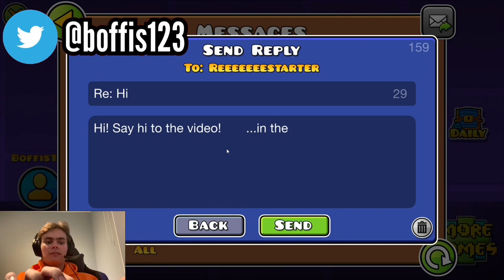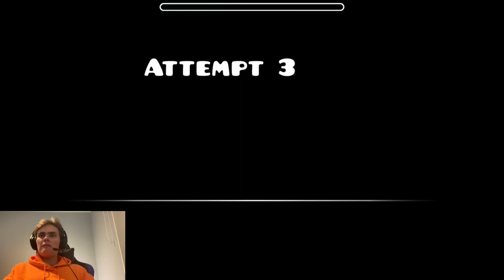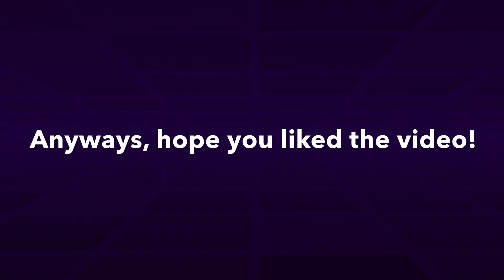Why this level got defeatured! - Geometry dash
In todays video we play an 8* level which got featured, but moments later Robtop decided to take the feature back. Why did he do that? The level is quite good, watch the video and you will find the answer!

Also sorry for this video being late, was supposed to come on Friday/Saturday but I got stuck in Among Us.